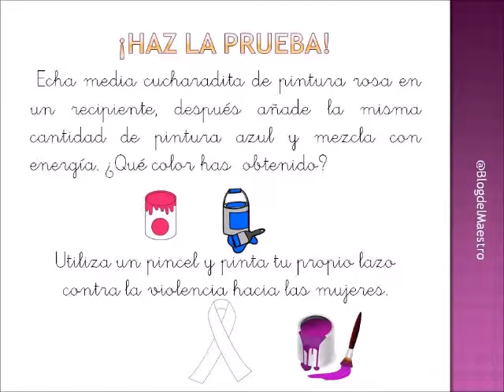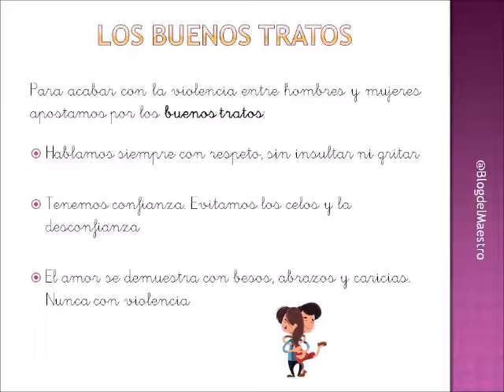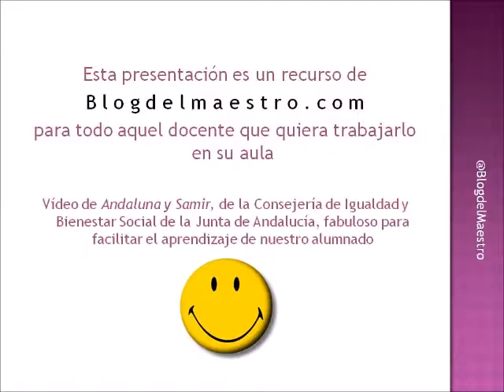25N - Día internacional contra la violencia hacia la mujer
El 25N se conmemora el día internacional contra la violencia hacia la mujer. No es un tema fácil de abordar en ciertas edades, pero seguro que este vídeo te puede ayudar a trabajarlo con el alumnado de Primer Ciclo de Ed. Primaria.